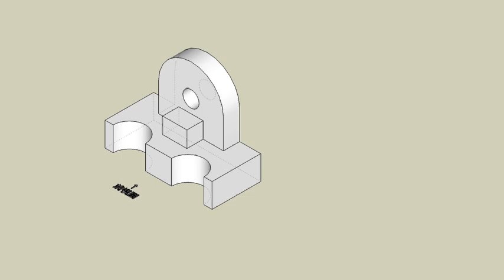育才出版測驗本第131頁-等角圖展示